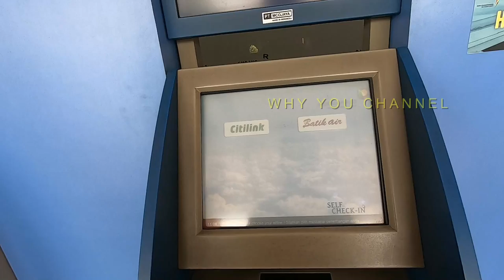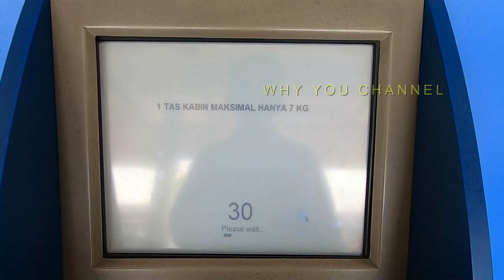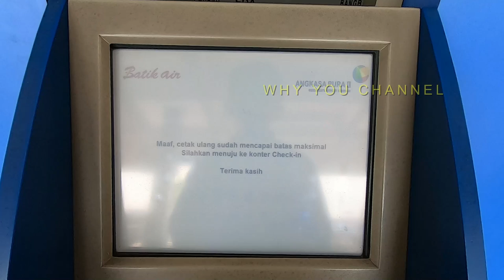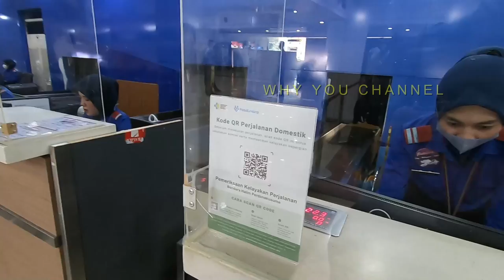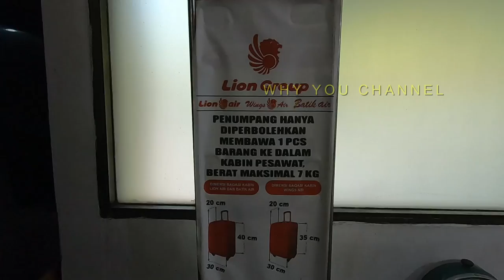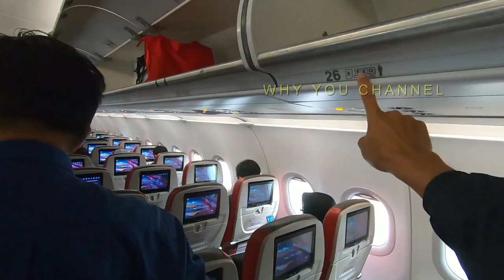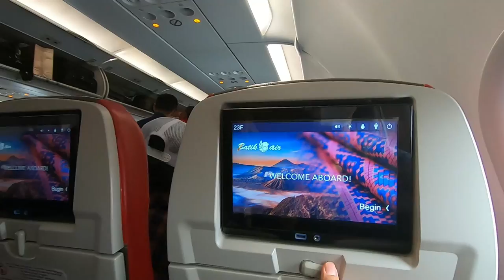CARA NAIK PESAWAT DI BANDARA HALIM PERDANA KUSUMA BAGI PEMULA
VIDEO TUTORIAL CARA NAIK PESAWAT DI BANDARA HALIM PERDANA KUSUMA BAGI PEMULA, setelah bandara halim perdana kusuma selesai di renovasi, apa saja yang berubah tonton videonya sampai selesai.

4. Cara Daftar Akun Kemnaker go id | Membuat Akun SIAP Kerja | Daftar Akun Sisnaker Terbaru ANTI GAGAL